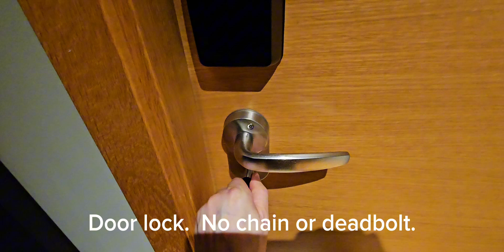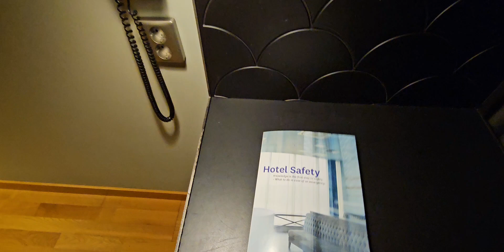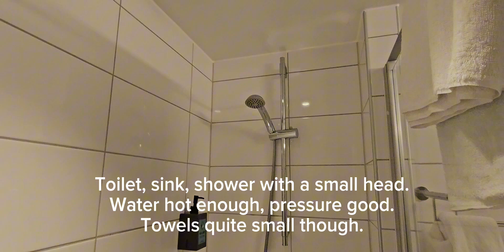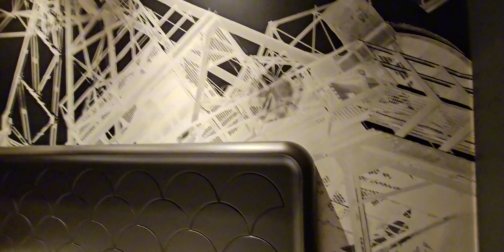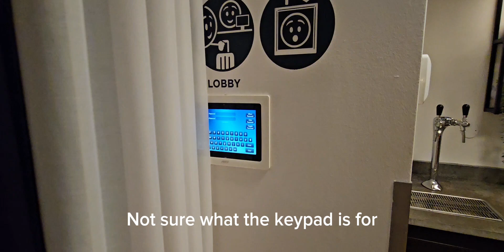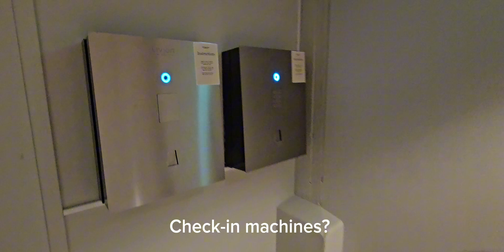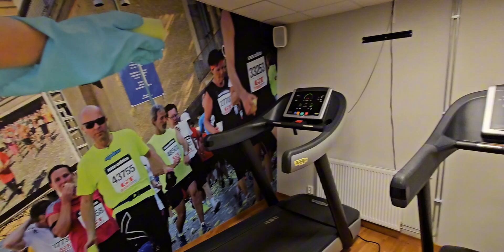Comfort Hotel in Gothenburg, Sweden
A quick look at room 109 of the Comfort Hotel in Gothenburg, Sweden.
Stayed after my flight from London Heathrow to Oslo got diverted to Gothenburg due to fog.

Had walked past this hotel on a previous visit, so knew roughly where it was.
Maybe 10 minutes walk from the Central train and bus station, and slightly under that to the Nordsten shopping centre.

Tram stop outside the hotel and the water next to that.

Paid a little over 1209SEK (Swedish Krona) / £95 and it included a buffet breakfast from 6:30am to 9:30am.
No fridge in the room, although I believe a higher room category has one.

No kettle or tea / coffee facilities in the room.
Perhaps the have something in reception as Strawberry (the hotel group) mentions free tea / coffee.